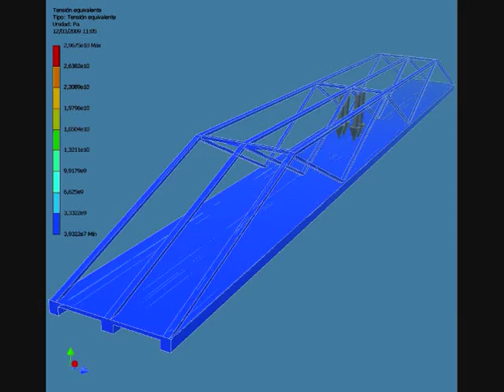Autodesk Inventor, FEM, puente, ciri